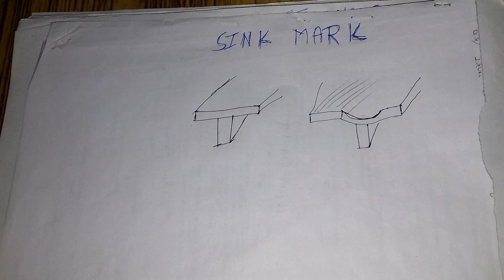What is sink mark and their remedies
What is sink mark
How to remove sink mark problem
What remedies of sink mark problem